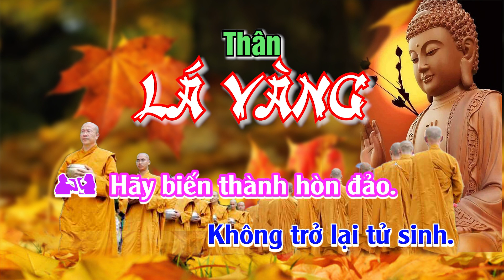KARAOKE - THAN LA VANG - A WITHERED LEAF - Hien Tinh - Tam Duc (co loi)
THÂN LÁ VÀNG  (PC 235-238)

Thân như ngọn lá vàng
Bên bờ ranh cõi chết
Tử thần đang đứng đợi
Sao chưa có hành trang?

Hãy tự mình thắp đuốc
Bậc trí sớm tinh cần
Trong sạch ly uế nhiễm
Vào Thánh địa nhiệm mầu.

Hãy biến thành hòn đảo.
Nương tựa nơi chính mình.
Tinh cần luôn thanh tịnh.
Không trở lại tử sinh.

235. Like a withered leaf are you now;
Death’s messengers await you.
You stand at the parting gates,
Yet you have made no provision for your journey!

236. Light the torch for yourself,
Strive hard and become wise!
Rid of impurities and cleansed of stain,
You shall enter the pure Abodes.

237. Even now the end draws near,
to the presence of death you've fared.
Along the path's no place for rest
and waybread you have none.

238. Make an island of yourself,
You shall not come again to birth and decay.